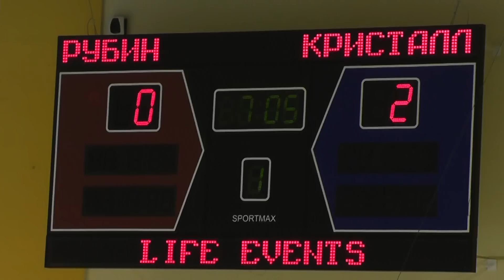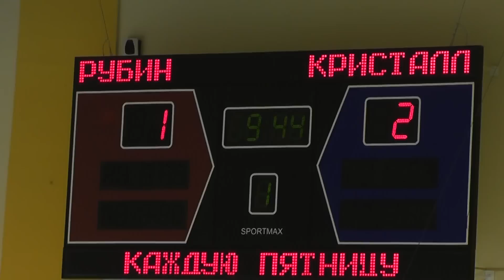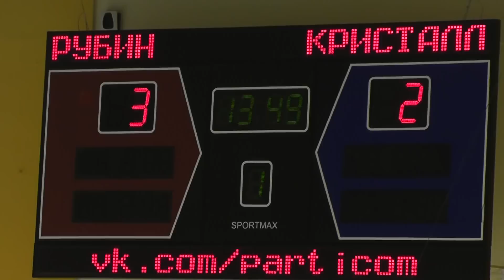Рубин-96 Тюмень - Кристалл-96 Бердск 4:7 - 1-й период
Матч турнира на призы УК "Партиком" в Тюмени - 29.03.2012г.